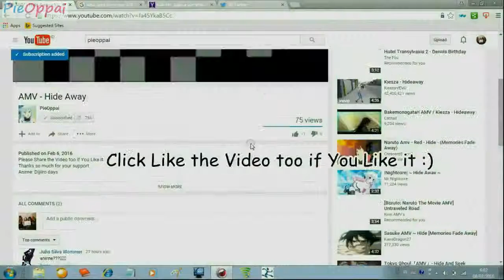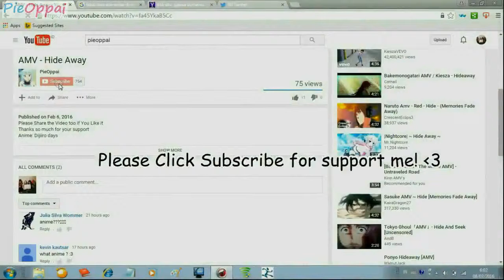AMV Over & Over Again